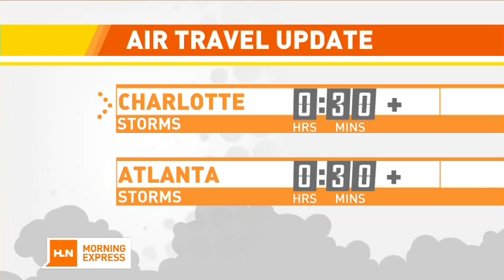CNN Summer of Thrills on National Roller Coaster Day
CNN and members of the American Coaster Enthusiasts (ACE) ride Goliath at Six Flags Over Georgia while looking at coasters around the world on National Roller Coaster Day (August 16) 2013.  Come along for a ride or 2.